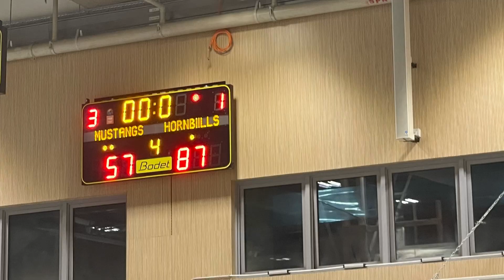BPL 2024 S9 Exponent Hornbills vs Mustang 11 Apr 2024 highlight